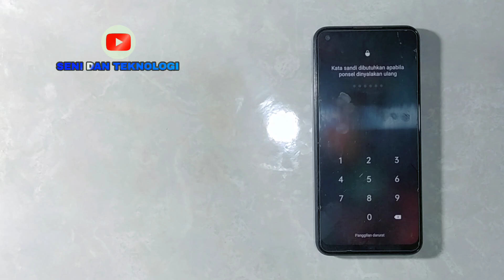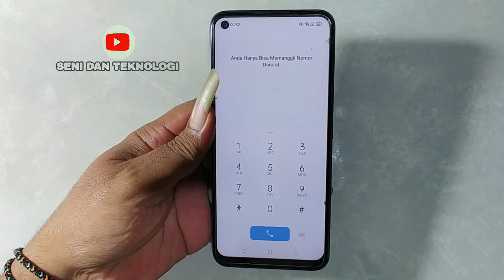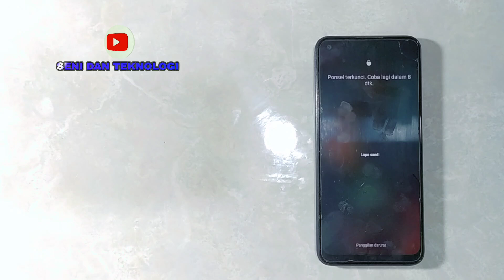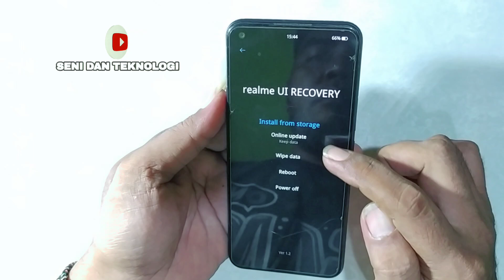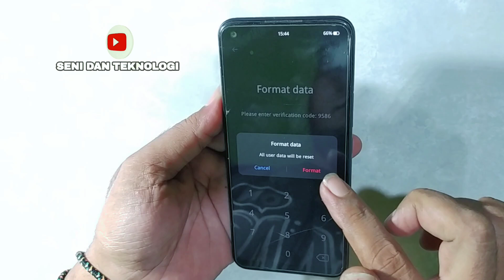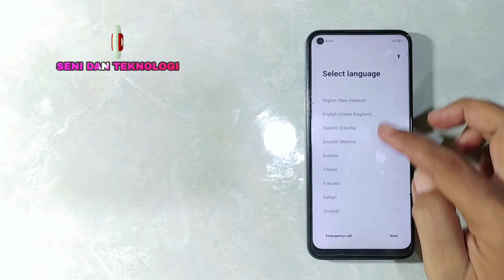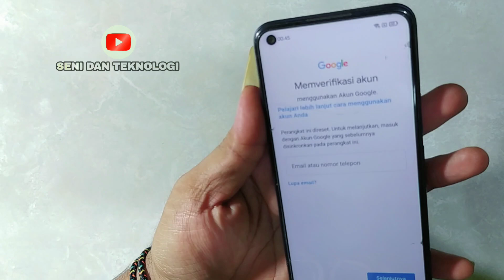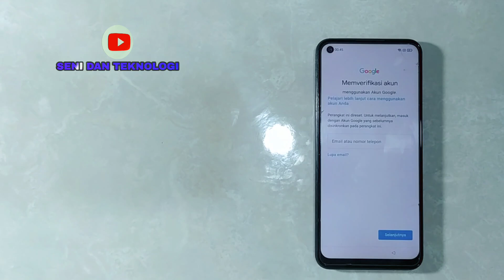CARA MEMPERBAIKI REALME C17 LUPA KUNCI LAYAR PIN POLA || REALME C17 FORGOT SCREEN LOCK